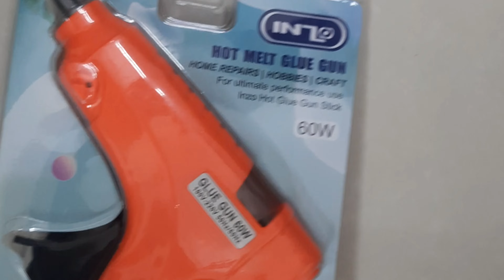Glue gun Unboxing and review Tamil | Shanmugam Vlogs